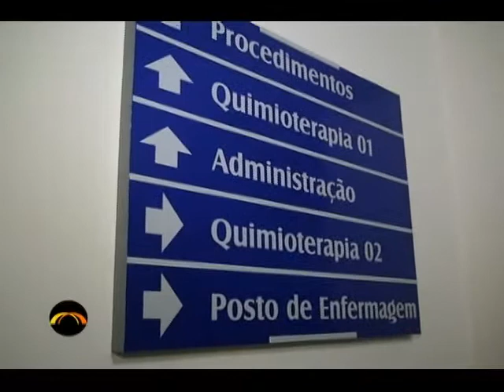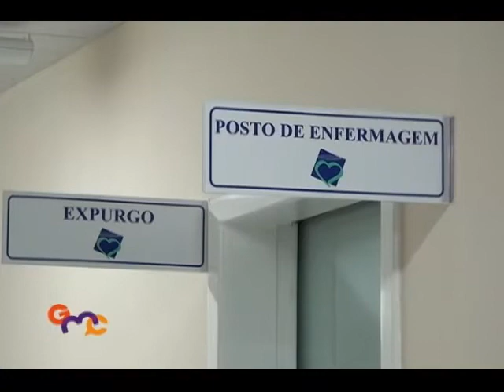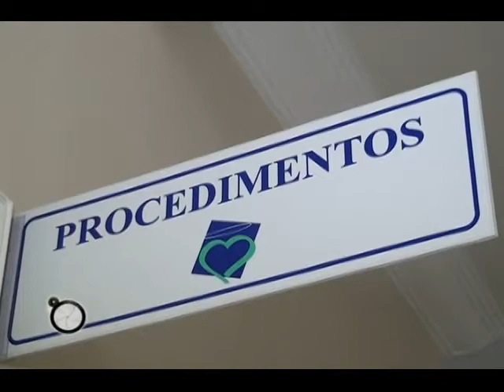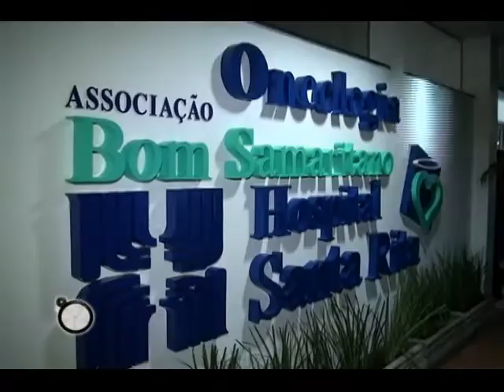Santa Rita Saúde - Lente Aberta